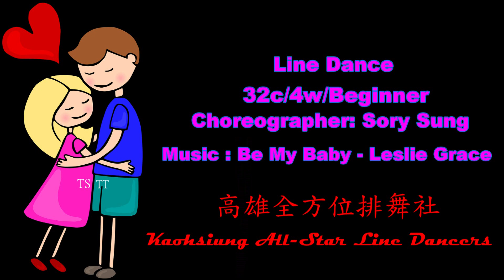Be My Baby Bachata Line Dacce(By Sory Sung)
Be My Baby Bachata Line Dacce
32 Count/4 Wall/Beginner Level
Choreographer : Sory Sung (KOR) - May 2023
Danced by Kaohsiung All-Star Line Dancers, July 8, 2023